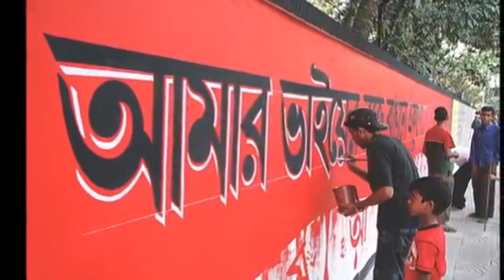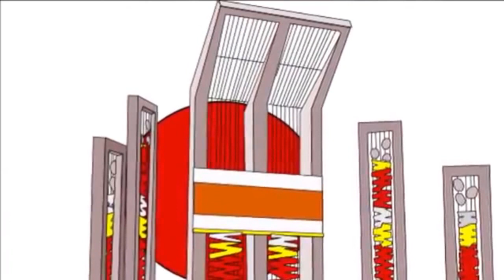'আমার ভাইয়ের রক্তে রাঙানো একুশে ফেব্রুয়ারি আমি কি ভুলিতে পারি।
গানটি রচনা করেন---আব্দুল গাফফার চৌধুরী

গভীর শ্রদ্ধার সঙ্গে স্মরণ করা হয় ৫২'র সকল ভাষা সৈনিককে।

একুশের গান একটি বাংলা গান যাআমার ভাইয়ের রক্তে রাঙানো হিসেবে সুপরিচিত (প্রথম চরণ দ্বারা)। এই গানের কথায় ১৯৫২ সালের ফেব্রুয়ারি ২১ তারিখে সংঘটিত বাংলা ভাষা আন্দোলনের ইতিহাস ফুটে উঠেছে। সাংবাদিক ও লেখক আবদুল গাফফার চৌধুরী ১৯৫২ সালের ২১শে ফেব্রুয়ারিতে গানটি রচনা করেন। প্রথমে আবদুল লতিফ গানটি সুরারোপ করেন। তবে পরবর্তীতে আলতাফ মাহমুদের করা সুরটিই অধিক জনপ্রিয়তা লাভ করে, ১৯৫৪ সালের প্রভাত ফেরীতে প্রথম গাওয়া হয় আলতাফ মাহমুদের সুরে আমার ভাইয়ের রক্তে রাঙানো গানটি এবং এটিই এখন গানটির প্রাতিষ্ঠানিক সুর। ১৯৬৯ সালে জহির রায়হান তাঁর 'জীবন থেকে নেওয়া' চলচ্চিত্রে গানটি ব্যবহার করেন। বর্তমানে এই গানটি হিন্দি, মালয়, ইংরেজি, ফরাসি, সুইডিশ, জাপানিসহ ১২টি ভাষায় গাওয়া হয়।